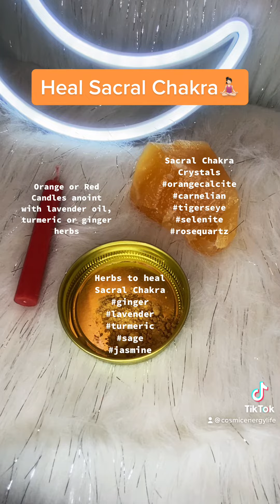Sacral Chakra Healing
For more  Do-it-Yourself Spell Videos, monthly Tarot Card Readings by Zodiac Sign, monthly Astrological Forecast, and Holistic Herb Healing Videos, please sign up with this link